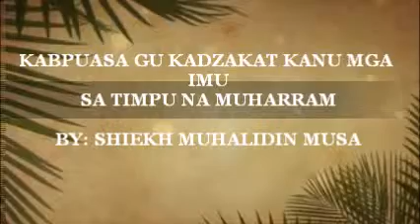KABPUASA GU KADZAKAT KANU MGA IMU SA TIMPU NA MUHARRAM